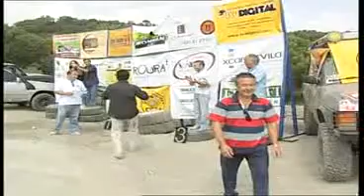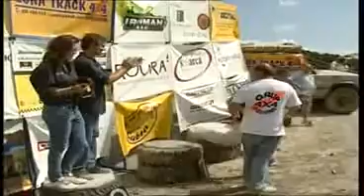( PART 4)6a Prova del Campionat de Catalunya Trial 4x4 - Edició 2010